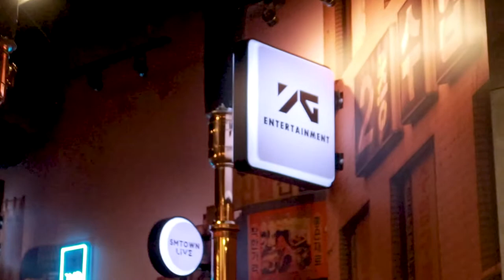vlog w friend เจอเพื่อนมหา'ลัย, กินปิ้งย่างเกาหลีหนึ่งกรุบ ! | nusyeon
คลิปนี้ vlog ไปเจอเพื่อนมหาลัยกันจ้าา ไม่เจอกันนานมากก กินปิ้งย่างกันจุก ๆ